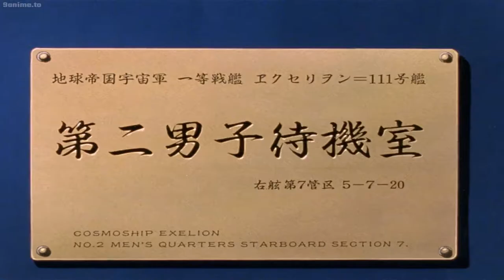When you interrupt a Gopnik session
Anime is from Gunbuster Episode 3